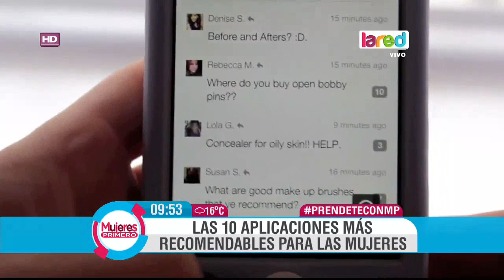Las 10 aplicaciones más recomendadas para las mujeres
Junto al experto en tecnología, el periodista Nicolás Symmes te entregamos todas las aplicaciones que debes tener en tu móvil o Ipad.